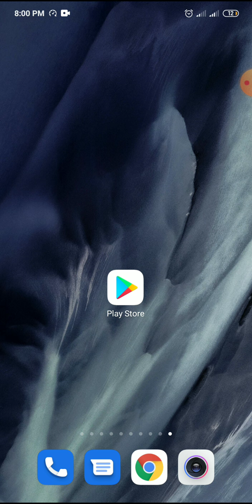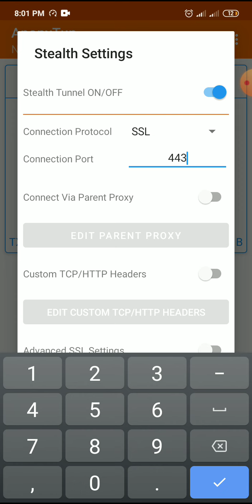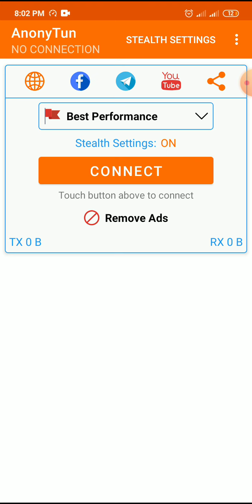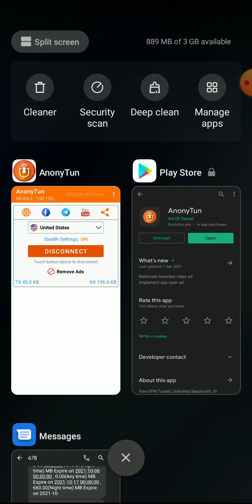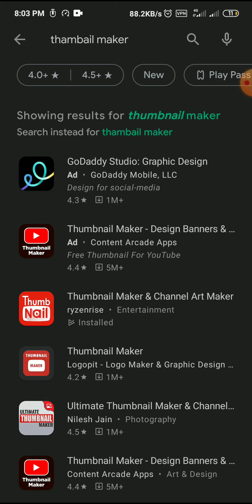[Free internet] get more data from one application | free internet for all sim user.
you can enjoy with free internet by this and you can save you money now..!